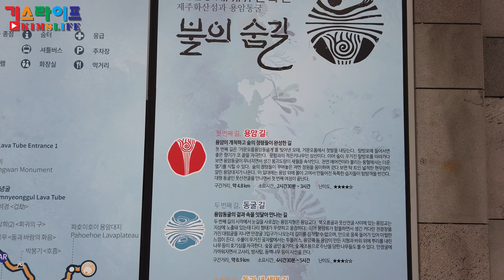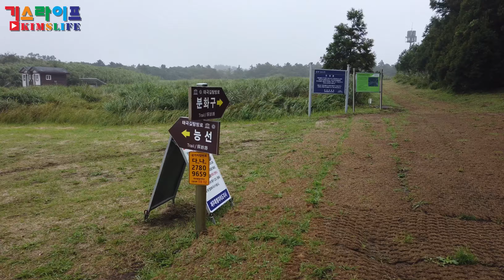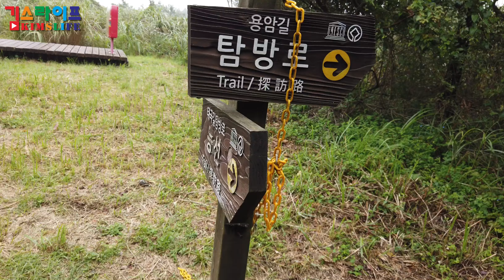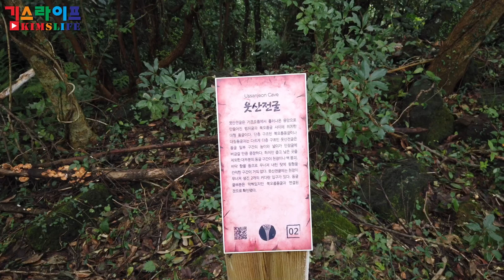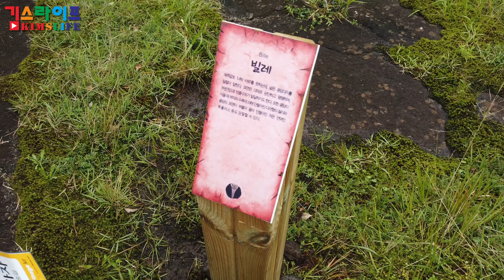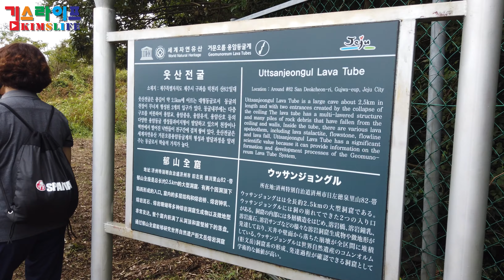제주여행 - 세계유산축전 제주 불의숨길 1구간 용암길(거문오름~웃산전굴) 미공개구간 탐방 풀영상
세계유산축전 제주 행사에서 제1구간 용암길인 거문오름 ~ 웃산전굴까지 미공개 구간 탐방 풀영상 입니다